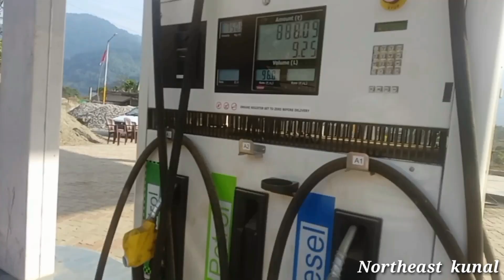Siyom Bridge Inauguration2023/माननीय रक्षा मंत्रीRajnath/Sद्वारा,?उसके पहले ही पहुंचे🎉New yearमनाने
Siyom#Bridge-Arunachal